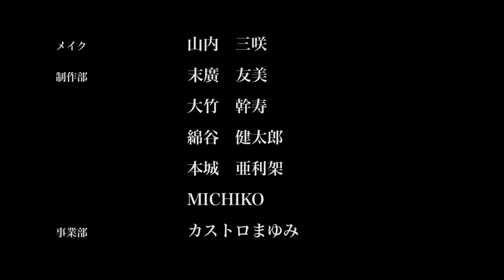SFF F RyotaAbe